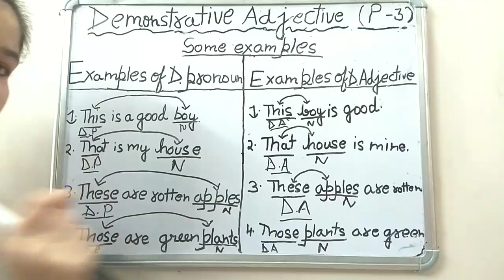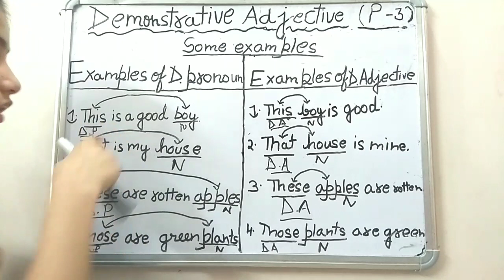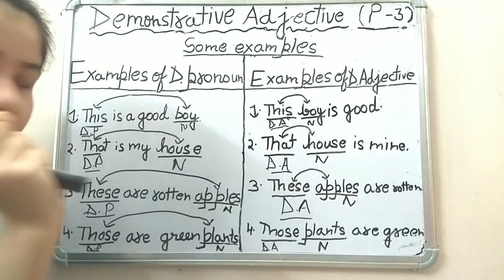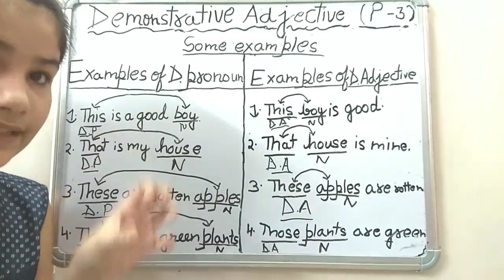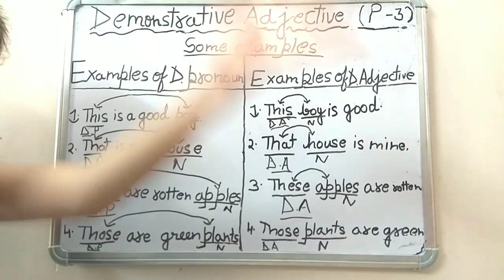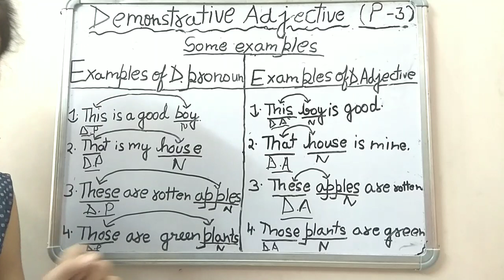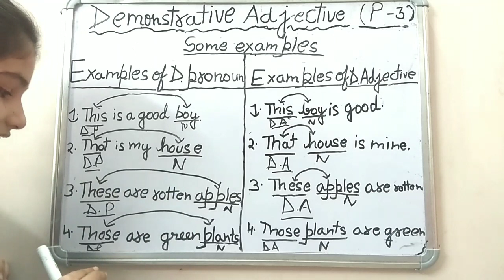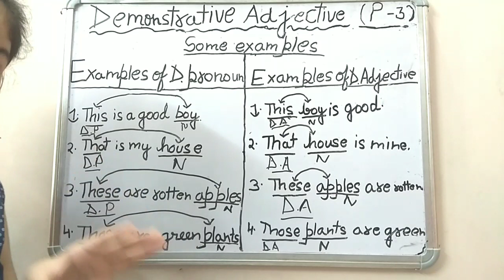Differentiate Demonstrative Pronoun and Adjective with the help of Examples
Pronoun
Demonstrative Pronoun
Demonstrative Adjective
Explain with examples